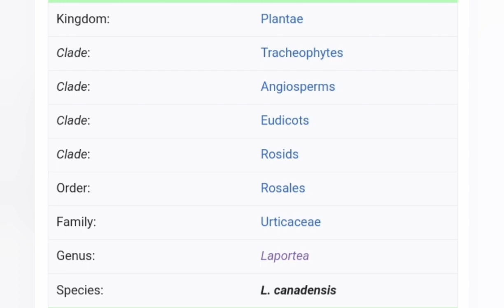ভয়ংকর এই গাছটি সম্পর্কে জানুন।vairalvideo youtubevideos plantation video.